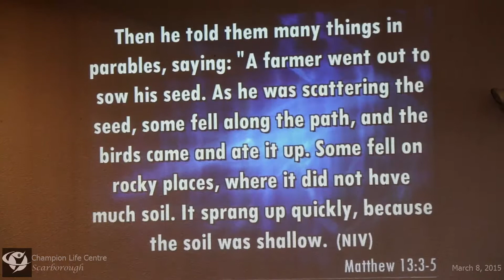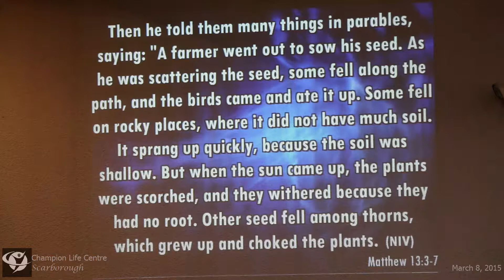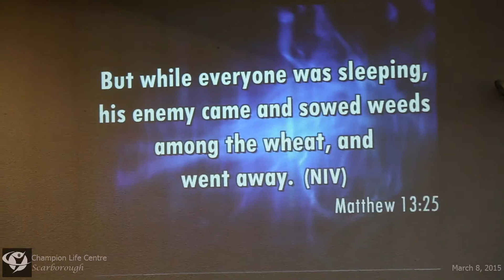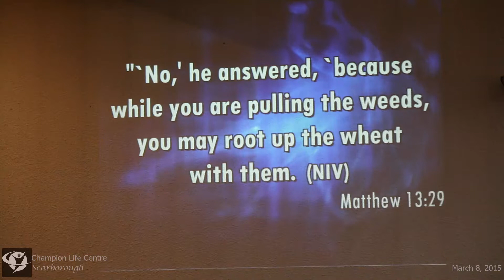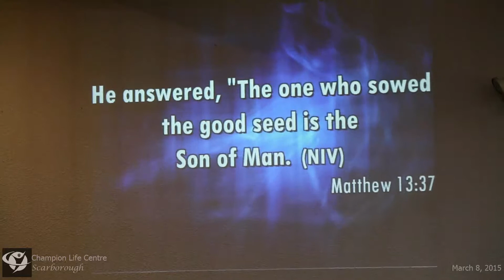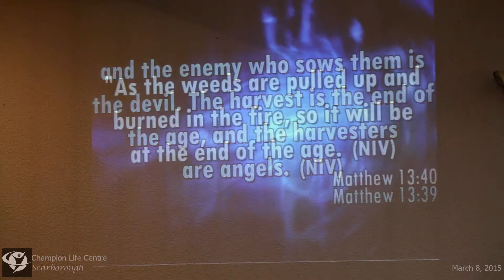March 8, 2015 CLC-S Preaching:The Parable of the Sower & the Weeds, & Altar Call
Sunday Service March 8, 2015 3:00pm

Praise & Worship: Bro. Rolly
Opening Prayer:    Bro. Tito
Preacher:              Bro. Paul Berenguer
Announcements:   Sis. Cynthia

Message Title: The Parable of the Sower & Weeds
Message Text: Matthew 13

end